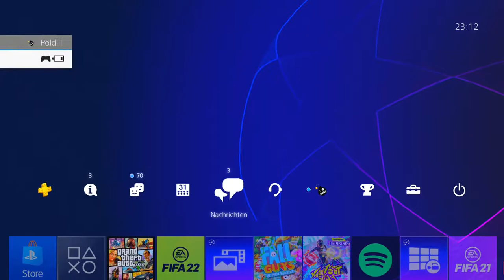UNSICHTBARES AUTO FAHREN IN GTA ONLINE!!! DEUTSCH/GERMAN